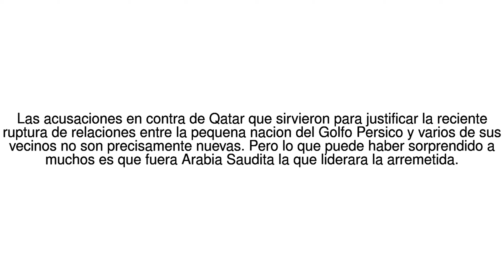Noticias del Mundo ?Que autoridad moral tiene Arabia Saudita a la hora de ... 07/06/17